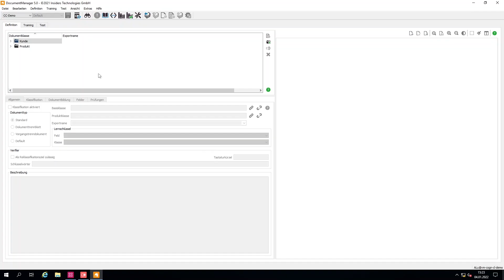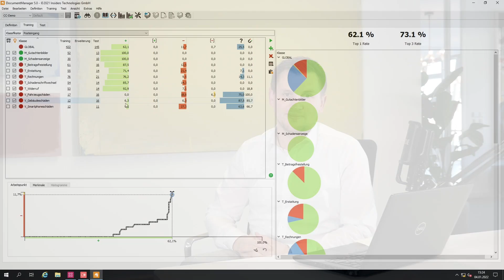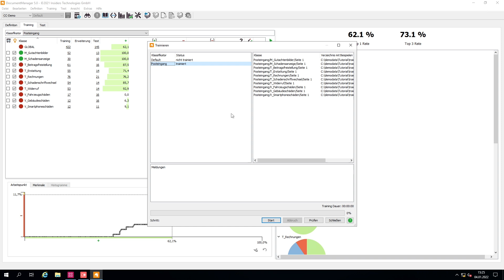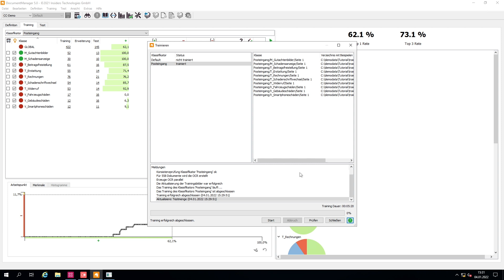smart FIX: Optimierung der Klassifikation mit dem Cognitive Classifier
Insiders Insight | smart FIX | Release 5 | Optimierung der Klassifikation mit dem Cognitive Classifier

In diesem Tutorial zeigen wir euch,  wie ihr in wenigen Schritten einen vorhandenen AutoClassifier auf den Cognitive Classifier umstellt und neu trainiert.

Take aways:
- Aktivierung des smartblock "Cognitive Classifier"
- Caches von alten Trainings löschen
- Durchführung des Cognitive Classifier Trainings

Kursempfehlung:
- Dokumentdefinition AutoClassifier

Lizensierung:
Für die Verwendung des smartblocks Cognitiv Classifier ist eine separate Lizenz erforderlich, die über den persönlichen vertrieblichen Ansprechpartner erhältlich ist.